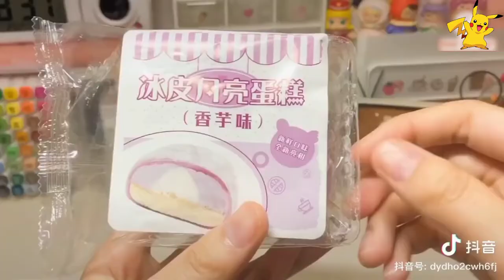Unboxing Douyin | Đồ ăn vặt trung quốc nhìn thôi đã phát thèm [抖音]